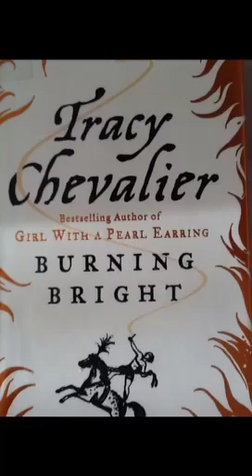Tracy Chevalier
Burning Bright is a novel by Tracy Chevalier. It is published by Harper Collins and is 390 pages long.